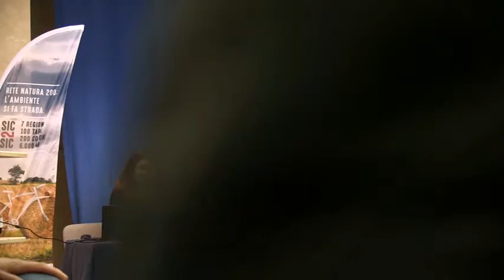SIc2Sic evento presentazione in Sardegna